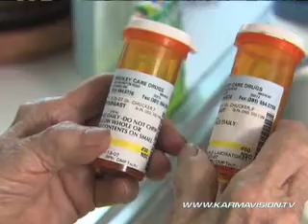Tips to prevent falls - Karmavision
Libby Prendergast has fallen several times in the past few years resulting in serious injuries including a broken arm and an ankle, both requiring surgery. Elizabeth Prendergast, victim of a fall: "I find I always, not at home but when I'm going out somewhere, I want to know what I'm going to get into as far as the terrain, and stairs. I'm less sure of myself. But I feel quite confident when I use the walker." Fifty Five percent of fall injuries among older people occur inside the home. Meri-K Appy, president, Home Safety Council: "There are several reasons why an older person might experience a fall. As we age there are issues related to loss of balance, sometimes the loss of strength in our leg muscles and extremities." By implementing five easy steps, older adults can help to prevent falls in their own homes. First, make sure your footwear fits well. Be aware of stepping onto a surface that is lower than expected such as curbs and steps. Start an exercise program to improve balance and coordination. Review all prescriptions since some medications can contribute to falls. Have your vision checked since poor vision can lead to increased falls. Warren Burris, AARP, Manager, Housing Options & Liveable Communities: "AARP is taking on this issue of falls because it lends quality of life to our members."